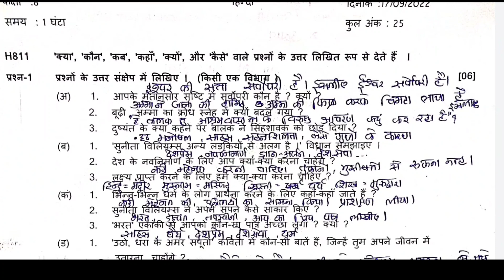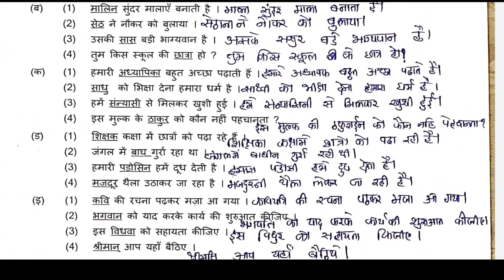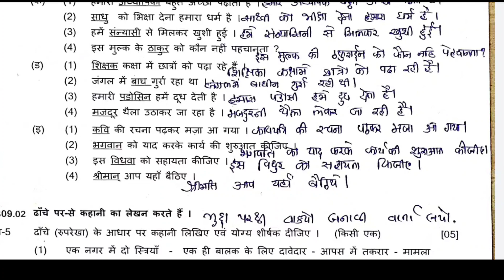Std 8 hindi ekam kasoti pepar solution 17 September,dhoran 8 hindi ekam kasoti solution September 22